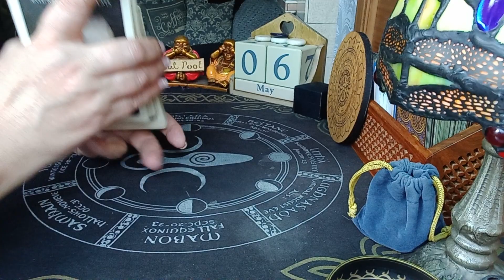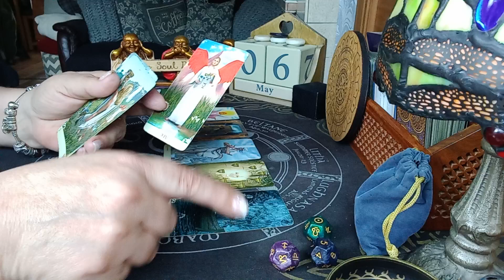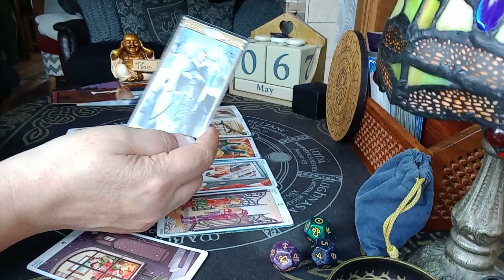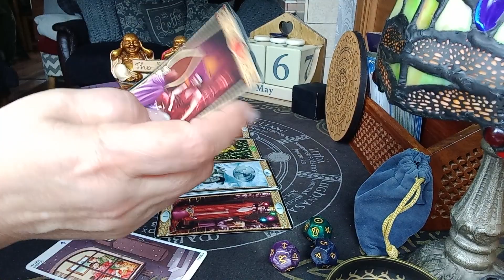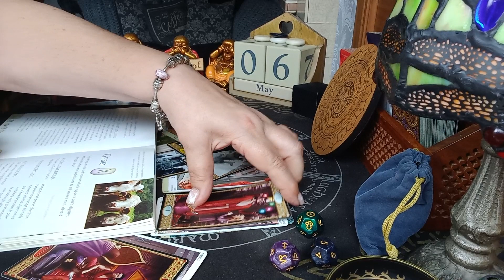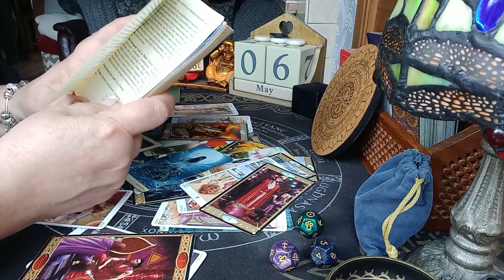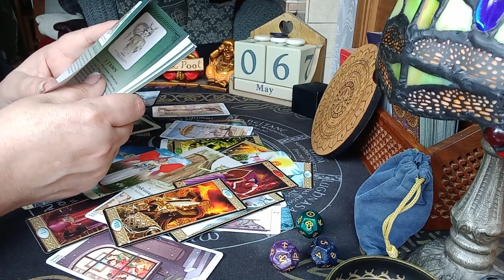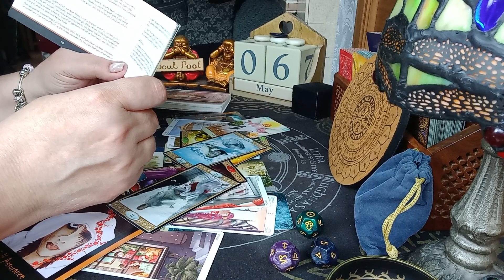THE SOUL POOL astraldj 🎧 💿 🎶 psychic 🔮 daily tarot 🃏6/5/2024